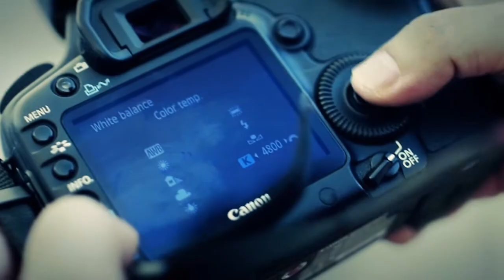No Boundaries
A video behind the Scene by Franz Layarupa, Photographer Laryadi L Kusnandar. MUA Ikke. Location Grand Wahid Hotel.